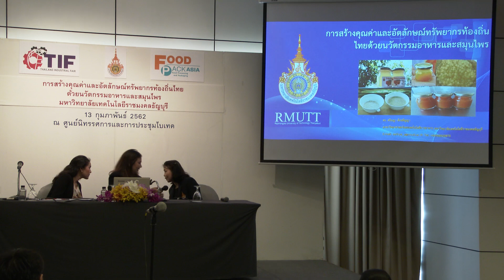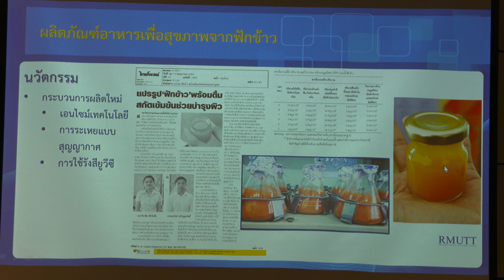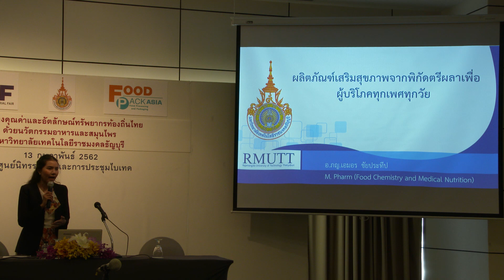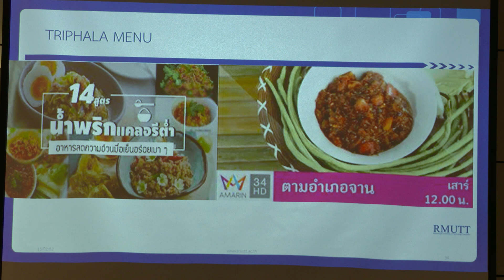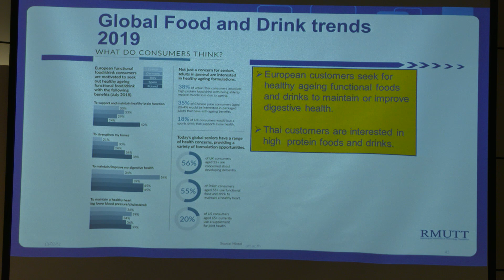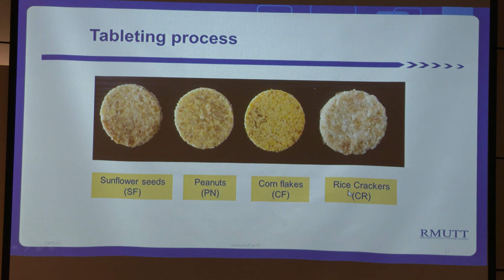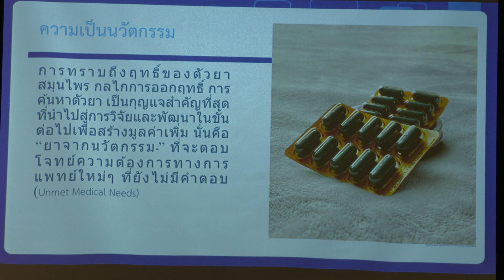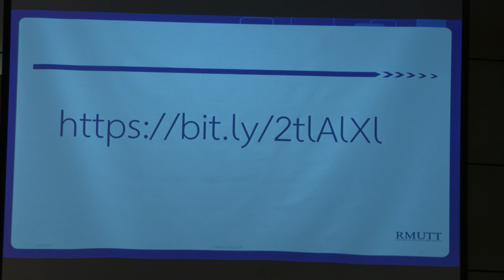การสร้างคุณค่าและอัตลักษณ์ทรัพยากรท้องถิ่นไทย ด้วยนวัตกรรมอาหารและสมุนไพร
การสร้างคุณค่าและอัตลักษณ์ทรัพยากรท้องถิ่นไทย ด้วยนวัตกรรมอาหารและสมุนไพร  บรรยายโดย ดร.อารณี  โชติโก   คณะวิทยาศาสตร์และเทคโนโลยี ดร.ศรินญา    สังขสัญญา   คณะเทคโนโลยีการเกษตร
ภญ.เอมอร   ชัยประทีป  วิทยาลัยการแพทย์แผนไทย ดร.วัชระ ดำจุติ                  วิทยาลัยการแพทย์แผนไทย มหาวิทยาลัยเทคโนโลยีราชมงคลธัญบุรี ในงาน Food Pack Asia 2019 ระหว่างวันที่ 13-16 กุมภาพันธ์ 2562 EH 101-102 ณ ศูนย์นิทรรศการและการประชุมไบเทค บางนา กรุงเทพฯ